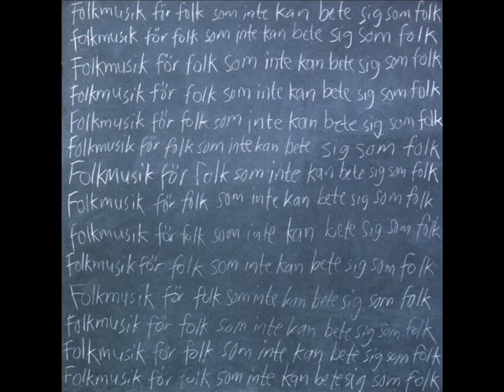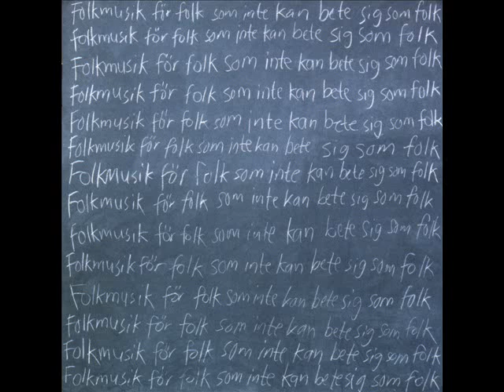bob hund - folkmusik för folk som inte kan bete sig som folk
bob hund